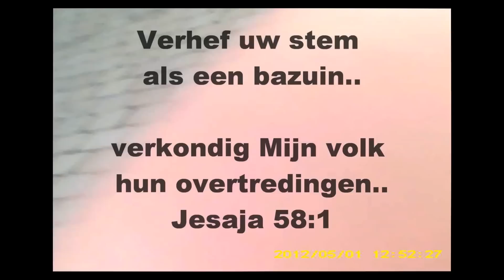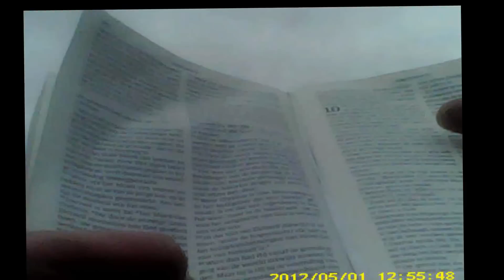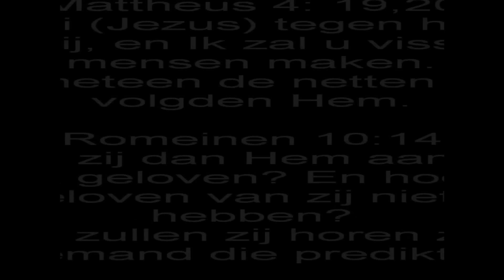Groningen, markt-evangelisatie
2013 maart, Een boodschap voor vandaag. Bijbelse waarschuwing!
(Paulus in Korinthe)
Handelingen 18: 4 En hij sprak iedere sabbat in de synagoge en probeerde Joden en Grieken te overtuigen,
6 Maar toen zij zich verzetten en lasterden, schudde hij het stof van zijn kleren en zei tegen hen: Uw bloed zij op uw hoofd, ik ben rein; vanaf nu zal ik naar de heidenen gaan

(vloeken wordt niet toegestaan)